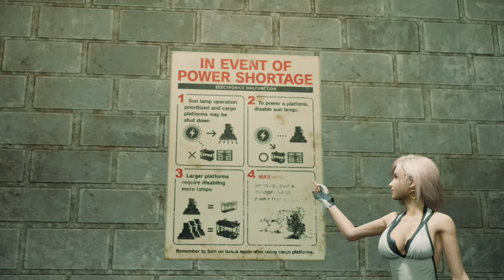Final Fantasy 7 Remake Intergrade Playthrough Pt 4 @2k [Hard, Modded]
Everything here is just straight forward, Enjoy! :)

In game settings 2560x1440, 90 FPS, High everything except Shadows

===Chapters===
0:00 Chapter 5 Dogged Pursuit
0:24 Plan of action
4:23 Shinra Ambush
10:00 Assisting Barret
15:15 Stamp Checkpoint
22:45 Boss Fight 6 Crabwarden
29:34 Service Tunnel, To Mako reactor 5
40:22 Halfway to Mako reactor 5 Section H
45:30 Section H, Sun lamp 3
50:22 Side exploration
53:43 Mini Boss Fight
56:13 Rendezvous with Biggs
58:03 End